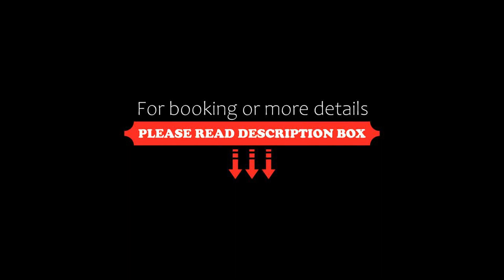NZ Studio Evo SoHo Suites Bangi, Bangi, Malaysia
About Property:
You're eligible for a Genius discount at NZ Studio Evo SoHo Suites Bangi! To save at this property, all you have to do is sign in.
Set in Bangi, 7.2 km from District 21 IOI City and 8.2 km from IOI City Mall, NZ Studio Evo SoHo Suites Bangi offers spacious air-conditioned accommodation with a terrace and free WiFi. This apartment has a rooftop pool, a garden and free private parking. The apartment also offers facilities for disabled guests.

This apartment is fitted with 1 bedroom, a ...
Property Type: Hotel
Address: Kompleks EVO, jalan Medan 2D, Seksyen 9, 43650 Bandar Baru Bangi, Selangor, 43650 Bangi, Malaysia
Searching For
1. NZ Studio Evo SoHo Suites Bangi - Bangi - Malaysia
2. NZ Studio Evo SoHo Suites Bangi - Bangi - Malaysia Address
3. NZ Studio Evo SoHo Suites Bangi - Bangi - Malaysia Rooms
4. NZ Studio Evo SoHo Suites Bangi - Bangi - Malaysia Amenities
5. NZ Studio Evo SoHo Suites Bangi - Bangi - Malaysia Offers and Deals
Audio Credit:
Track Title: Reasons To Hope
Artist: Reed Mathis